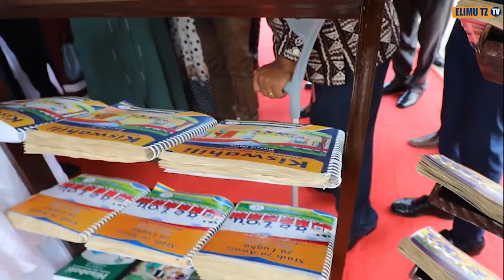Tuzo Bunifu kuhamasisha uandishi wa vitabu